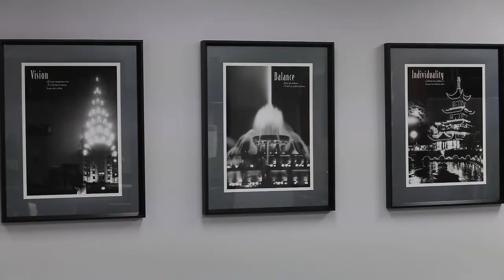TKG Longtime Client Focus - 415 Group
Some clients gauge how long they've been a TKG client by the number of wine bottles they've received as Christmas gifts.  Rich Craig, Partner at 415 Group, is pretty sure he's got our entire collection, and we think he might be right.  He can recall receiving one of those early bottles of wine that included just a handful of "groupies" on the label and three of them were named Karcher!

We've grown by leaps and bounds since the late nineties, and 415 Group has grown right along with us.  Their growth is much-deserved and not at all surprising; as a client of 415 Group ourselves, we can attest first-hand to the quality of their services.

While Rich will be the first to tell you he's not about to get a Twitter account (as he puts it, "following an accountant all day long on Twitter is not a lot of fun"), that doesn't mean 415 Group isn't staying ahead of the technology curve.  Over the years, they've added business, medical and IT consulting to their traditional accounting services, becoming a full-service firm of trusted business advisors serving over 1,200 businesses.

Always looking out for their clients' best interest, they offer value-added services like access to an online portal and digital "safe deposit box."  This allows clients to view, send and receive highly confidential documents in a completely secure, encrypted environment, as well as store digital copies of their clients' most important documents (passports, birth certificates, etc).

We just launched the third iteration of 415 Group's website.  It's been an honor for us to call 415 Group a client for the last 10 years or so and hope to take care of their web needs well into the future.  A big thanks to them for taking a chance on us when we were a fledgling little company and being willing to grow right along with us!